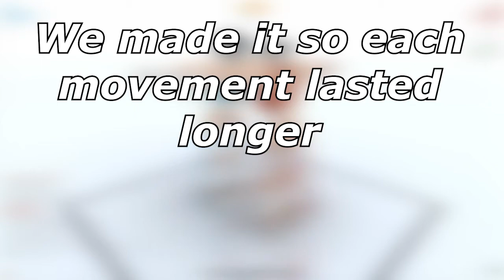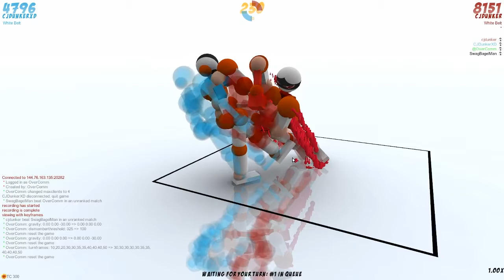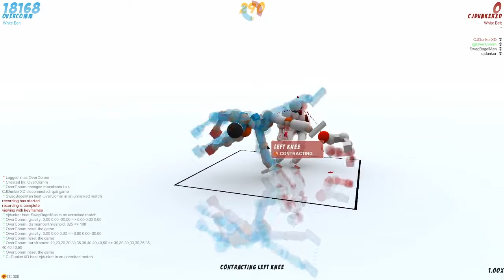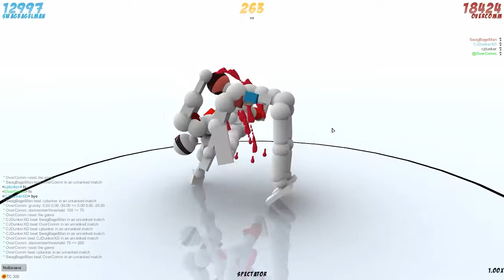The Overcast Plays | Toribash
We actually have a ton of fun playing this.